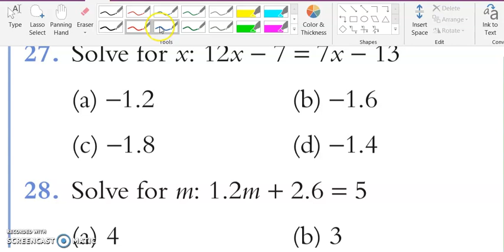ដោះស្រាយសមីការ​ដឺក្រេ​ទី១​ / Solve for x and m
Solve for x and m